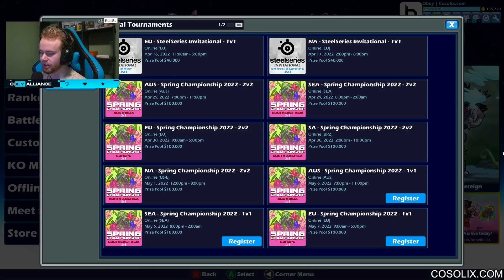This Is Holding Brawlhalla Back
My Thumbnail Maker / Editor
Flipside